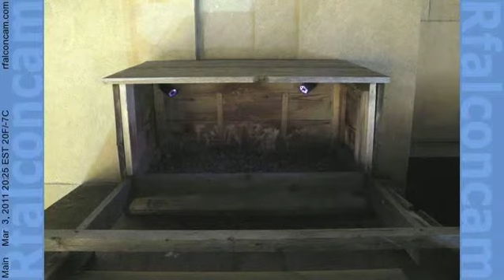Main Camera - 03/03/11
This video from Main Camera shows Archer and Beauty visiting the nest box on the Times Square building.